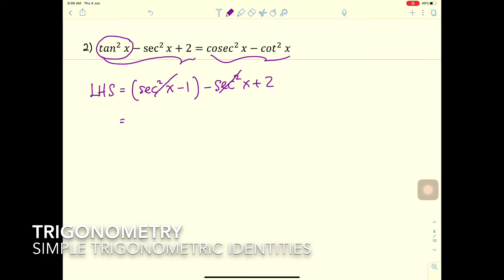TRIGONOMETRY - SIMPLE TRIGONOMETRIC IDENTITIES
Discussing about the basic skills and knowledge of Trigonometric Identities